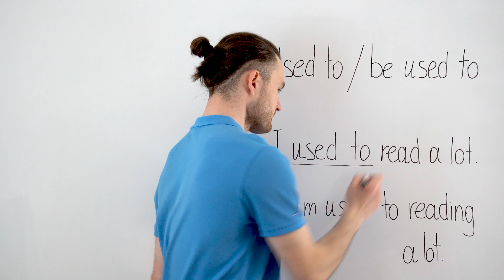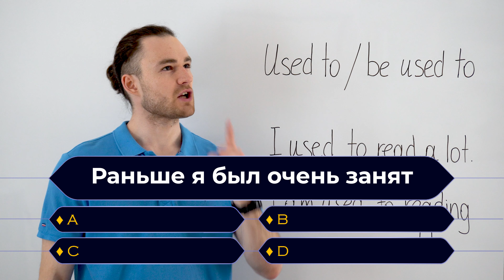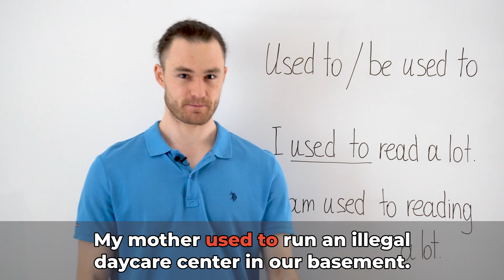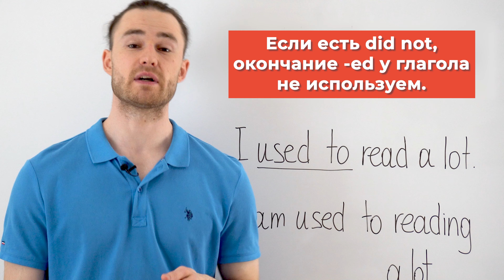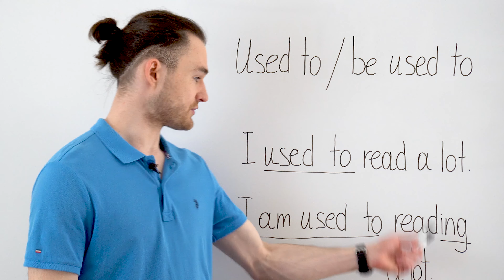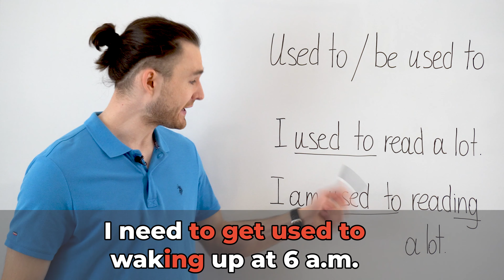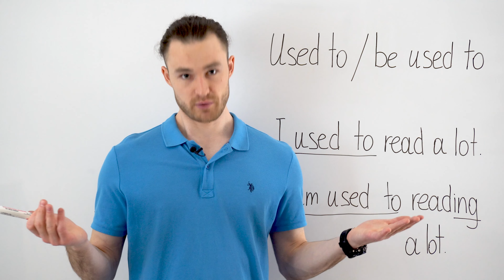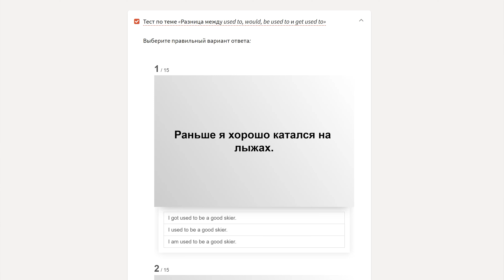Конструкции: used to, be used to, get used to | За 12 минут | Английская Грамматика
🧡 Тест в разделе "Конструкции used to"

В этом видео вы узнаете, что фразы «used to» и «be
used to» имеют совершенно другое значение, никак не связанное с
глаголом «to use».
Фраза «used to» переводится на русский как «раньше». Используйте «used to», когда хотите сказать о том, что вы раньше
что-то делали, а сейчас это не делаете.

При вопросе мы использовали вспомогательный глагол «did» и,
соответственно, «use» уже в начальной форме. Обычный Past
Simple. И то же самое в отрицании «didn’t use to».

«to be used to» обозначает «привыкнуть к чему-то», вернее, если
быть точным: «быть привыкшем к чему-то». Запомните, что здесь
после «to» используется глагол в -ing форме.

Ведущий канала Александр  @Pro English